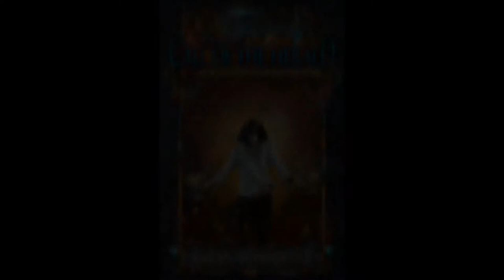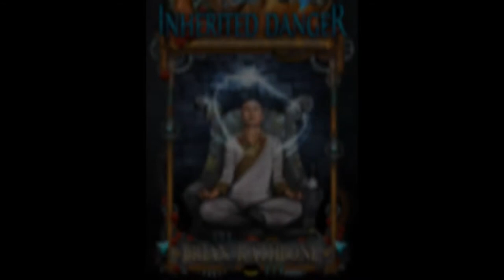Godsland Fantasy Series - Season 1 Episode 20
Echoes of the ancients' power are distant memories, tattered and faded by the passage of eons, but that is about to change. A new dawn has arrived. Latent abilities, harbored in mankind's deepest fibers, wait to be unleashed. Ancient evils awaken, and old fears ignite the fires of war. When a Catrin Volker, a teenage horse trainer, inadvertently fulfills the prophecy of the destroyer, she becomes the most feared and hunted person on all of Godsland. With the help of her friends, she must convince the world that she wants only peace.

The World of Godsland Young Adult Epic Fantasy Series includes:

The Dawning of Power trilogy
Call of the Herald
Inherited Danger
Dragon Ore
The Balance of Power trilogy
Regent
Feral
Regal
The Artifacts of Power trilogy
The Fifth Magic
Dragonhold
The Seventh Magic